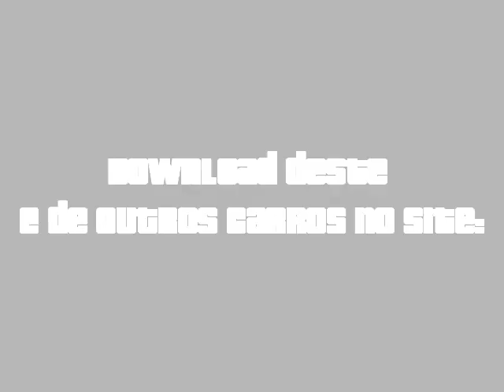Jeep "Rhino" Heavy SUV Civilian - GTA San Andreas de Android APK e PC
Neste vídeo apresentamos o mod Jeep "Rhino" Heavy SUV Civilian que está disponível para download para baixar grátis no Site do GTA para GTA San Andreas de Android APK, PC, PS2, PS3 e Xbox 360.